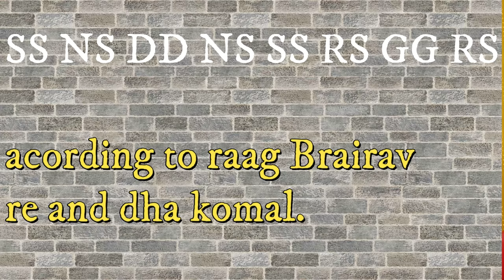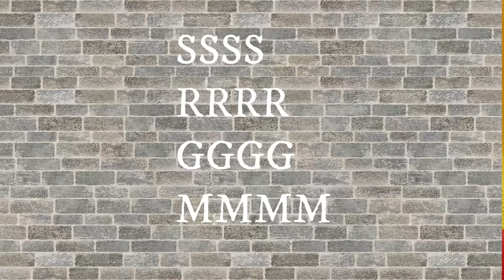How to do Morning Riyaz | Bhorbelay reyaz korar niyam |vocal tutorial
How to do Morning Riyaz
 Hello friends,
in this video, I show you how to do Morning riyaz perfectly and also explain "Kharz Riyaz".and every detail about Morning Riyaz like breathing , right posture, etc hope this video would be more knowledgeable for you.